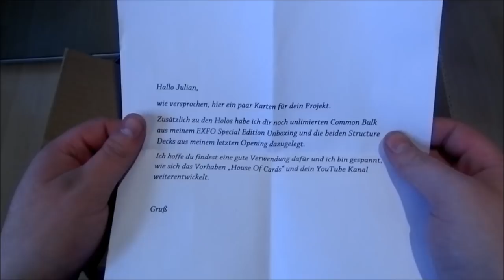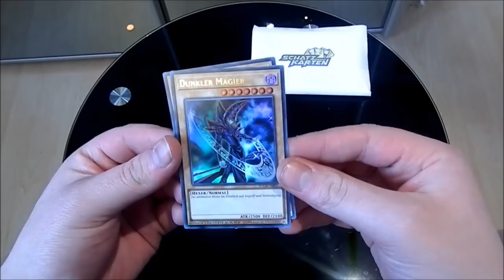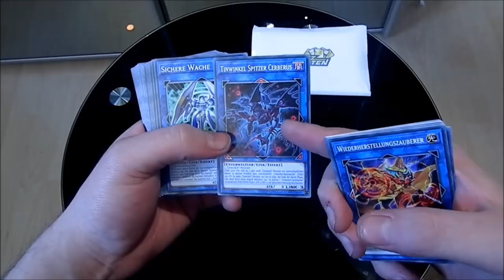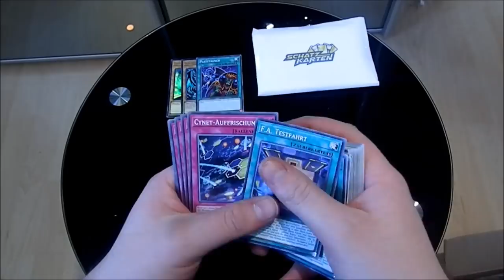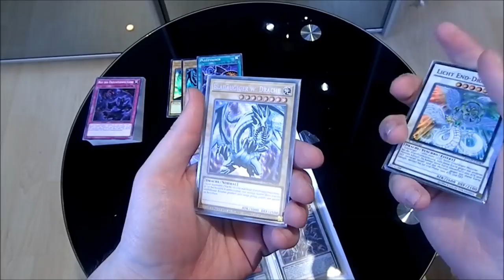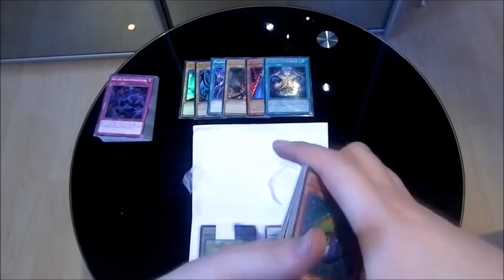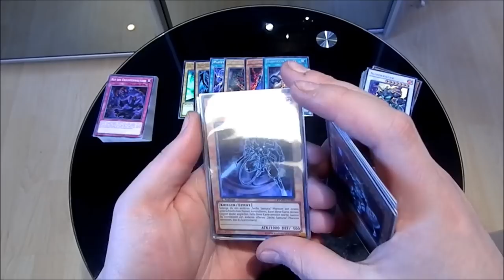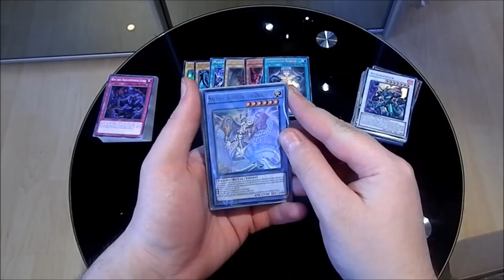Spenden Folge ( Schatzkarten ) | Yu-Gi-Oh Neuzugänge #115 | House of Cards